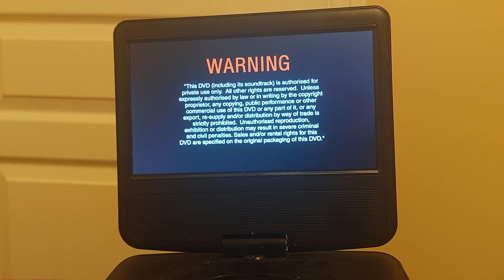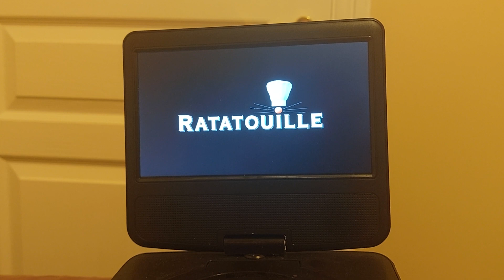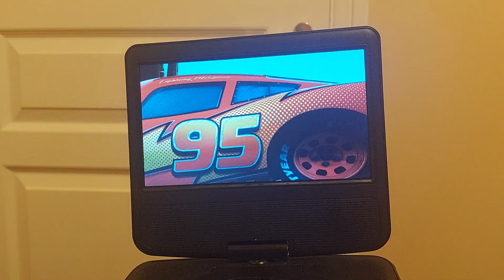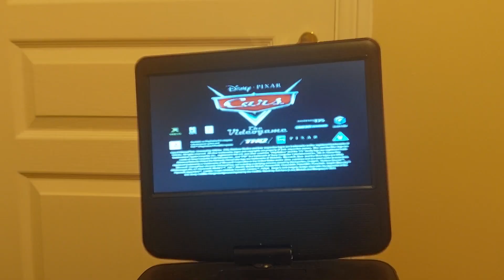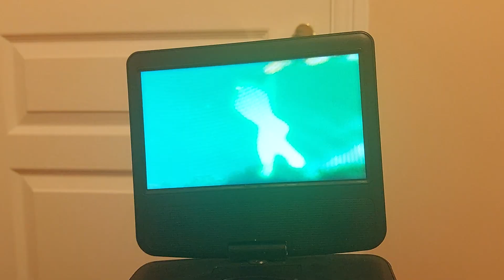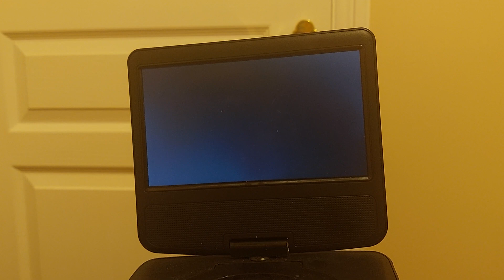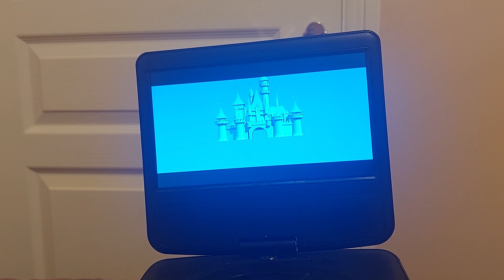DVD opening to Cars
This is the opening to my UK 2006 DVD of Cars. Enjoy!